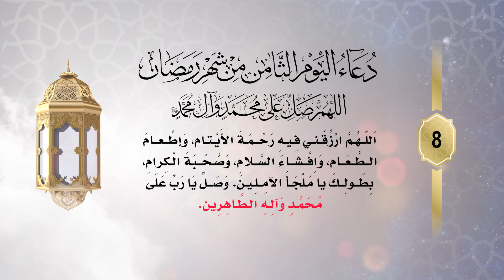دعاء اليوم الثامن (8) من شهر رمضان الكريم - Dua for the eighth day of Ramadan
دعاء اليوم الثامن من شهر رمضان الكريم:

" اللَّهُمَّ ارْزُقْنِي فِيهِ رَحْمَةَ الْأَيْتَامِ، وَ إِطْعَامَ الطَّعَامِ، وَ إِفْشَاءَ السَّلَامِ، وَ ارْزُقْنِي فِيهِ صُحْبَةَ الْكِرَامِ وَ مُجَانَبَةَ اللِّئَامِ، بِطَوْلِكَ يَا أَمَلَ الْآمِلِينَ".

ثواب هذا الدعاء
"مَنْ دَعَا بِهِ رُفِعَ عَمَلُهُ بِعَمَلِ أَلْفِ صِدِّيقٍ"